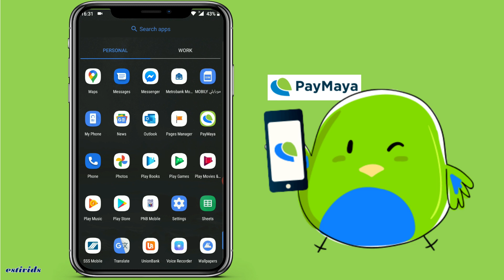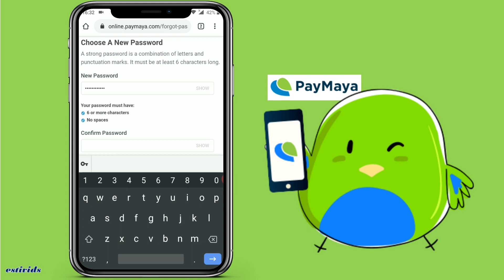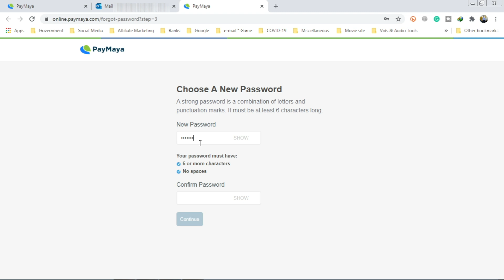How to reset password on PayMaya |Forgot password on PayMaya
I forgot my password on PayMaya! How can I recover my account? No to worry! You can follow these easy steps to recover your account. How to reset password on PayMaya

You can click on the “Forgot Password” link on the app.
Enter your mobile number.
You should receive an email with a link to reset your password.
Follow the instructions in the link.
You should receive an SMS confirming that your password has been changed.
If you weren’t able to enter a recovery email when you registered or in the app,
and follow the instructions to change your password.

Pro-tip: Make sure that you have entered a recovery email in the Account Settings in case of account emergencies like this!